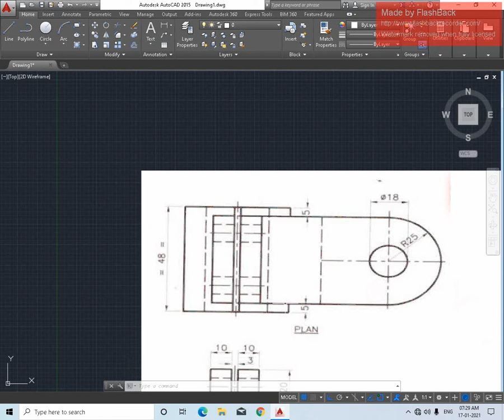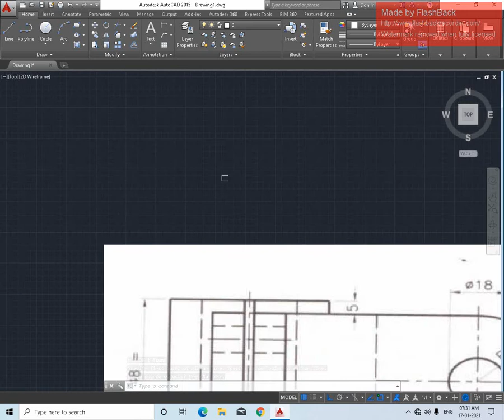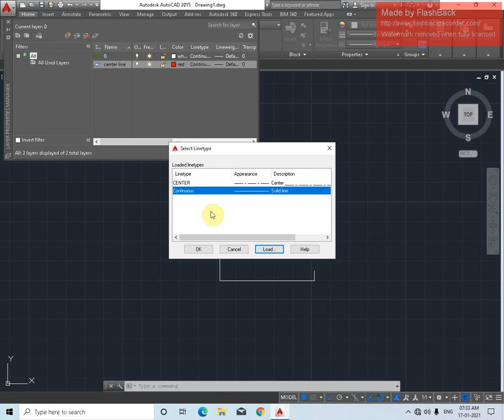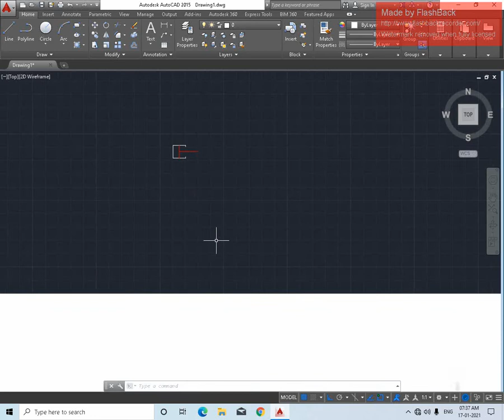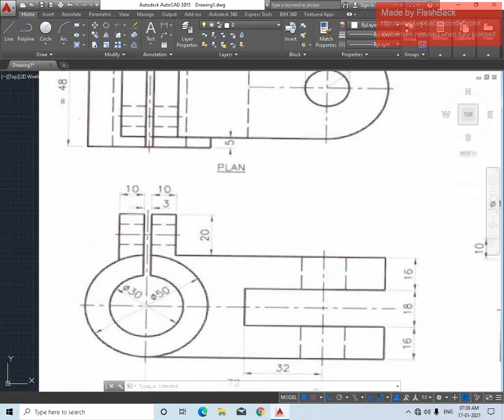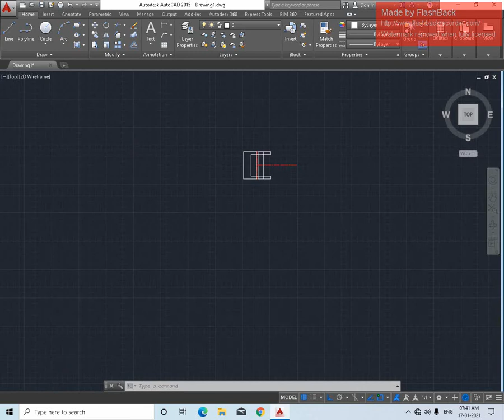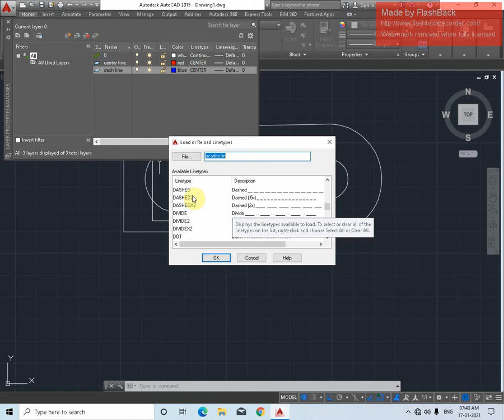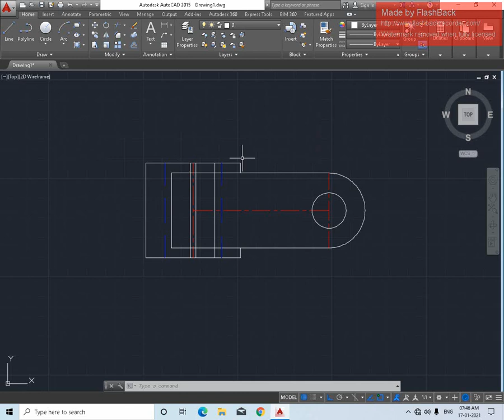AUTOCAD TUTORIAL 4 // IN HINDI // AUTOCAD 2015 // AUTOCAD FOR BEGINEERS //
IN THIS TUTORIAL VIDEO I ASKED ABOUT 2D DRAWINGS. I HOPE YOU SEE THE FULL VIDEO AND GET KNOWLEDGE ABOUT 2D DRAWINGS.

IN NEXT VIDEO I ASKED TO HOW WE CAN PUT DIMENTIONS IN DRAWING AND HOW TO CHANGE THE DAIMENTION IN AUTOCAD DRAWING.

THANKYOU.

                                                                          BY , MR. GAMER.